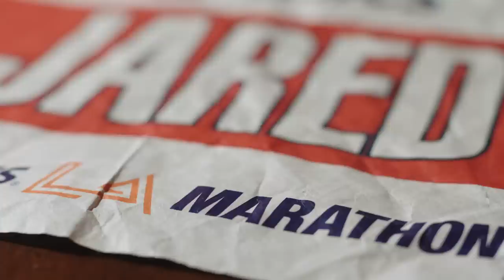Jared Ward - Return To Form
A Seeker Story

Saucony Racing pro Jared Ward is currently living and training in Provo, Utah with his wife and two children. He's coached by Brigham Young University coach Ed Eyestone, a two-time Olympic marathoner. Jared qualified for the 2016 U.S. Olympic Team Trials - Marathon at the 2015 L.A. Marathon with a time of 2:12:56. This time may not separate him much from a dozen other men of the same caliber but he has proven that he can compete successfully under adverse conditions. In addition to claiming the U.S. marathon title last year, he also took first at the U.S. 25K and 20K championships, and second at the half marathon. He can contend in tactical races, although he is training for pace, saying he believes it will take a 2:09–2:10 to make the Olympic team.

He'll be competing in the 2016 U.S. Olympic Team Trials - Marathon in Los Angeles, California on February 13th at 10:06 a.m. PT.

He's seeking a spot on the 2016 U.S. Olympic Team.